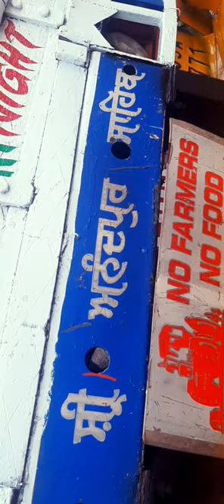1613 full body paint Nangal truck unoin